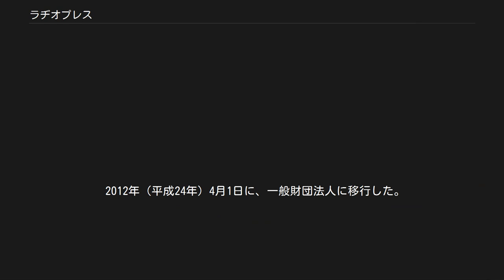ラヂオプレス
一般財団法人ラヂオプレス（ラジオプレス、英: Radiopress, Inc.、略称: RP）は、主に旧共産圏のラジオやテレビ放送を聴取・視聴し（メディアモニタリング）、その情報を元に翻訳・作成した記事を報道機関や政府に配信する日本の通信社である。
 電話帳や過去の出版物ではラヂオプレス通信社とも記載されている。
現所在地は東京都新宿区若松町33-8アール・ビル新宿。
職員数は60名程度。
 前身は当時日本外務省情報部調査第三課の事務官でアマチュア無線家でもあった樺山資英が、同部に1941年（昭和16年）12月1日（太平洋戦争の直前）に創設させた外務省「ラヂオ室」である。
 1946年（昭和21年）1月21日に認可を得て独立し外務省所管の財団法人になった。
この事情から外務省の外郭団体として機能することになり、冷戦時代は一貫して西側反共陣営に付いた、日本国政府の共産圏諸国に対する諜報機能を引き受けてきた。
独立後は本社は東京都中央区銀座2-2の越後屋ビル5階とされていたが、当時河田町にあったフジテレビジョン社内に移転。
 河田町時代に資金的に困窮し、理事長・中田格朗の引退が迫られて、以後、理事長は退職外務省高官の天下り先ポストとなった。
 1994年（平成6年）7月9日、朝鮮民主主義人民共和国国家主席であった金日成の死亡情報を、朝鮮中央放送のモニタリングで入手し、各報道機関に配信したことで注目を集めた。
 「金日成#死去」も参照 2011年（平成23年）12月19日には、金正日の死去を知らせる特別放送の実施予告もいち早く察知し、それまで状況を全く把握できていなかった霞が関の外務省や総理大臣官邸を出し抜いた。
 詳細は「金正日の死#国内外への公表」および「金正日#死去」を参照 また、『朝鮮民主主義人民共和国組織別人名簿』や『ロシアの現況』など、独自に編集した名簿や書籍を定期的に出版している。
 2012年（平成24年）4月1日に、一般財団法人に移行した。
 機材は高性能・高機能で使用感も高い、いわゆる通信機型受信機を主力とした。
日本無線のNRD-535が多く、13台導入された。
録音は、聴き直しがすぐに可能でそのままテープ起こし機材用に使えたコンパクトカセット。
テレタイプの傍受もしているが、そちらについては従来型の大型のテレプリンタではなく近代的な小型のプリンタ。
 「北鮮から日本法律家協会に書簡」と題する記事を掲載した1958年のRPニュース。
 RPニュースは、外国放送局の放送の原文やその要約した内容を伝えている。
1958年版では「放送されたニュースそのものの真偽については、なんら責任を負いえず、またここにのべられた意見はRPの意見ではない」と注記され、日本向け短波ラジオ放送の朝鮮の声の内容が報じられている。
 RPは北京放送や人民日報、モスクワ放送などの内容とその解説を掲載している。
 RPニュースとRPのいずれも、国立国会図書館デジタルコレクション対応端末で1956年と1958年発行のものを読むことができる（下記）。
 活動内容を紹介する公式ウェブサイトは不存在